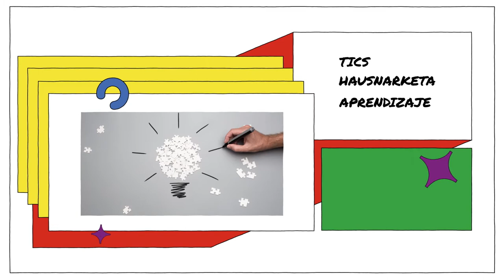Webquest 2021 erronka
2021eko azaroaren 5ean Alboan Fundazioak Inequality Webquest II edizioa burutuko du, taldeen arteko lehiaketa izango dena.

Galdera batzuk erantzun beharko dira, galderak genero desberdinkeria eta genero rol eta estereotipoen ingurukoak izango direlarik.

Taldeetan 14-25 urte bitarteko  4-6 pertsonek hartu dezakete parte. Apuntatuko zara? Dohainik da!

Zure taldea inskribatu edo informazio gehiago eskuratzeko sartu edukalboan.org webgunean